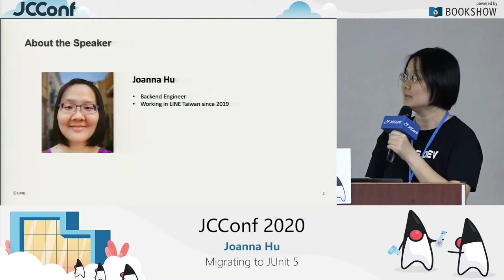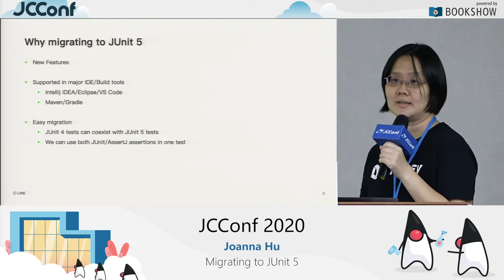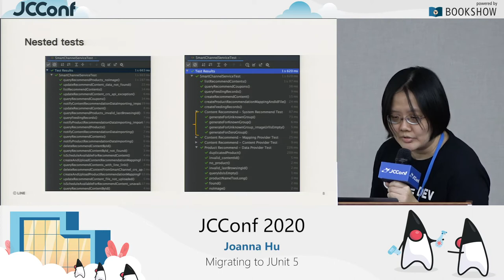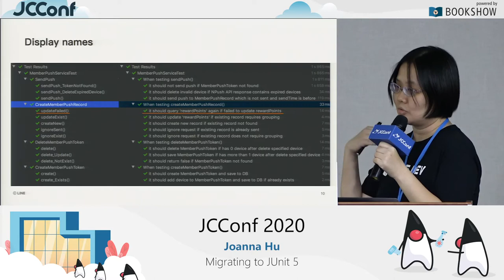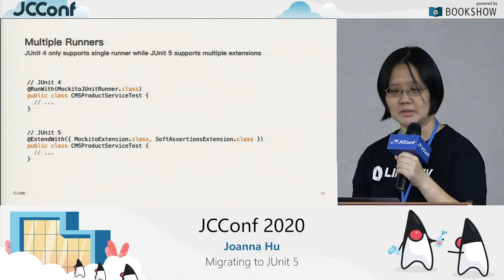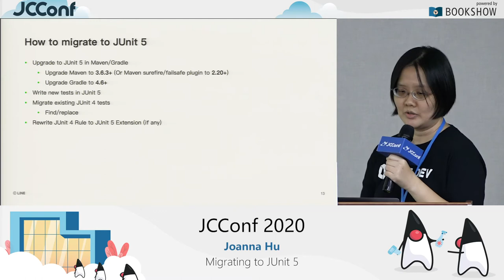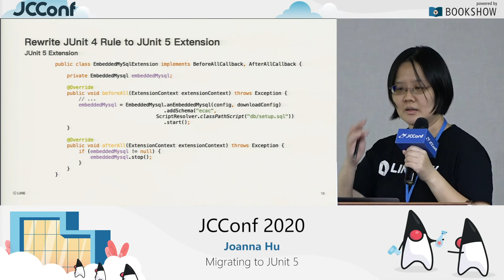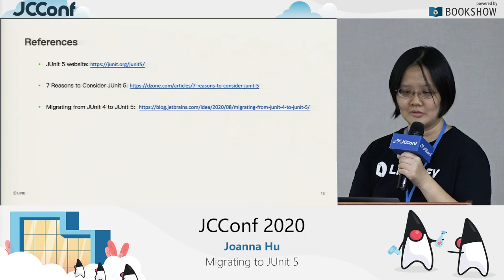401 05 Migrating to JUnit 5